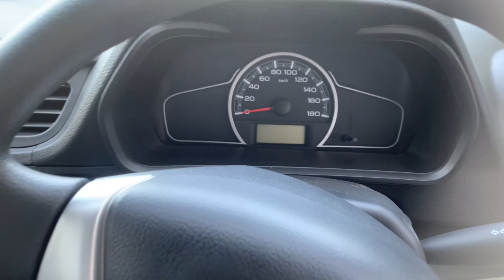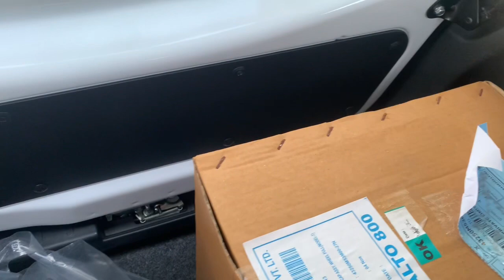Suzuki Alto 800 New Model 2022🔥 Alto 800 New Model 2022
Suzuki Alto 800 New Model 2022 🔥

Dusto Suwagat Hain Aapko Car Xyz Channel Main… New New Car ke liye dekhte Raho …..

Maruti Suzuki
Alto 800

Maruti Alto 800 new model 2022
Suzuki alto
Suzuki alto car

Visit again ❤️❤️

Suzuki dealer lanka road. RD Motors